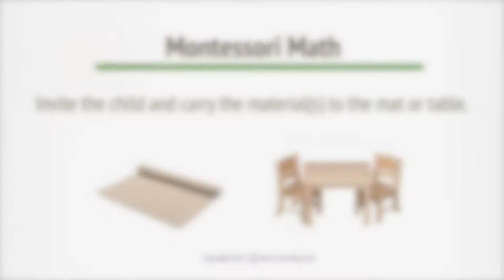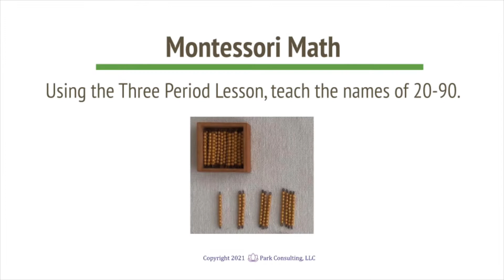Montessori Math 03-04 Tens Bead Bars (Quantities 10-90) - A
Montessori Math
Linear Counting
Tens Bead Bars (Quantities 10-90)